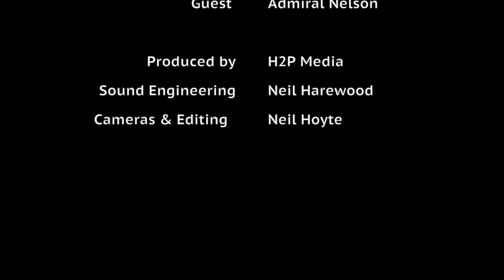The Boiler Room Episode #21 with Admiral Nelson ....Part #2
Admiral speaks about Festival Stage and how he got started as a DJ. It`s Admiral unleash on the Boiler Room